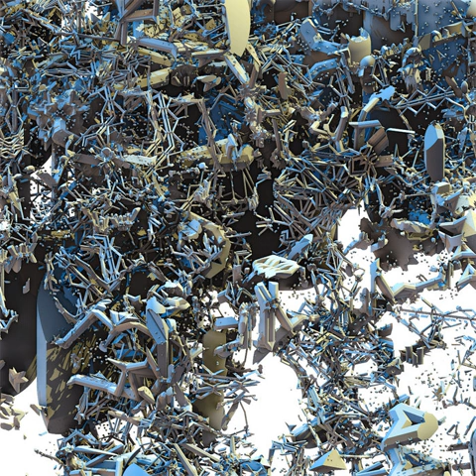Zzzzra - Ekranoplan Retardataire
▬ Gear ▬
→ KRK MONITOR SPEAKERS - (US) | (UK)
→ TRAKTOR MIXER - (US) | (UK)
→ ABLETON LIVE 10 - (US) | (UK)

Drift Deeper Youtube Channel was setup to promote and help people discover deep electronic music. If you would like your work to be removed from this channel please let me know and I will do so immediately.